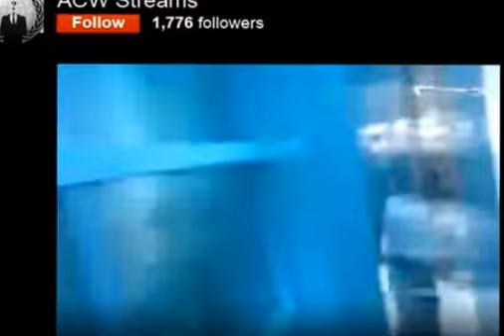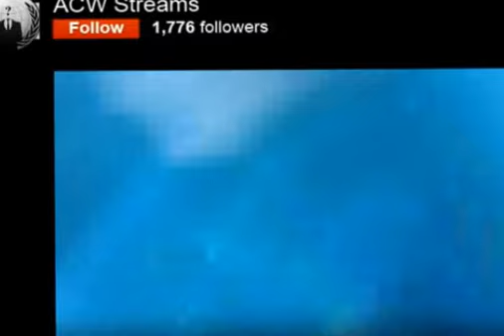Ferguson Protesters Rush DOJ Bldg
Courtesy of via restream of AnonCopWatch streamer.